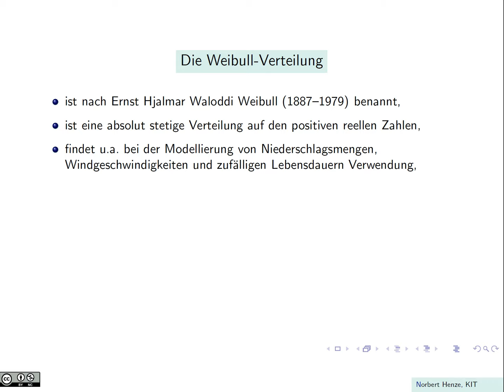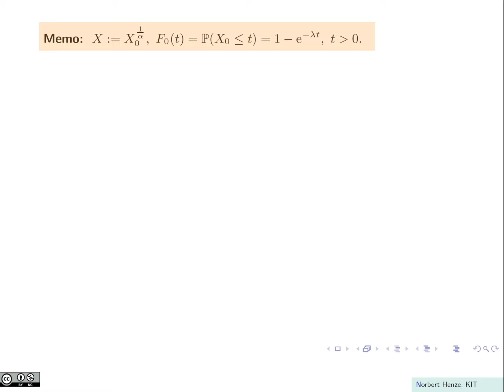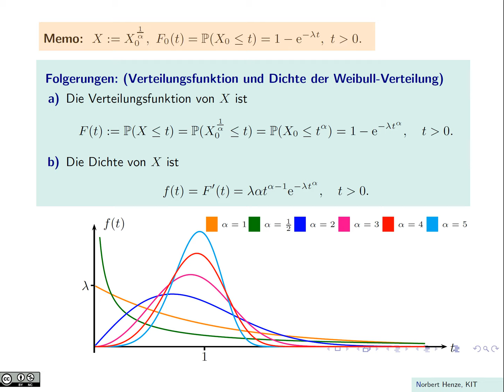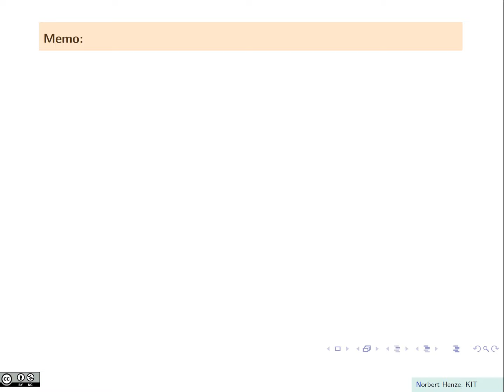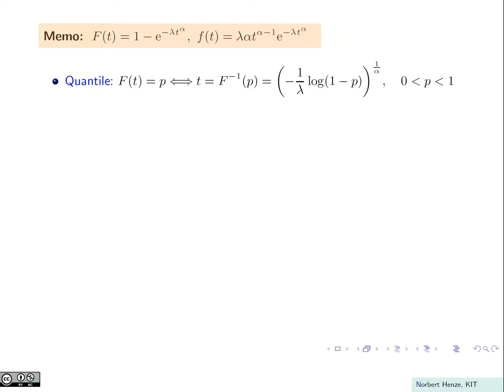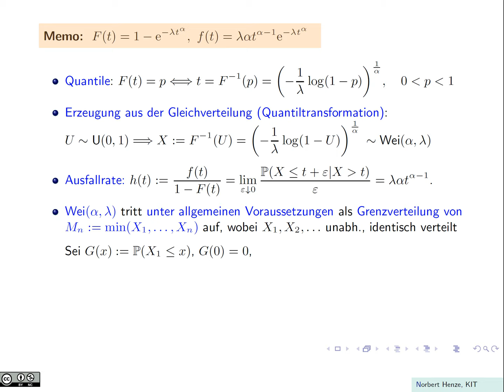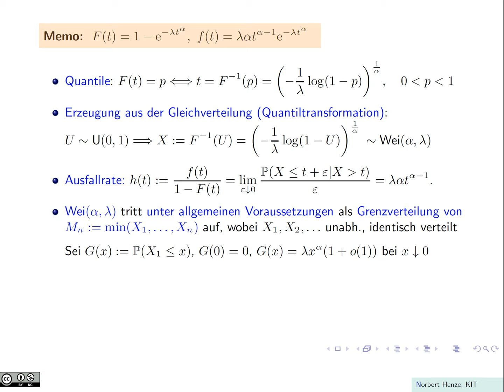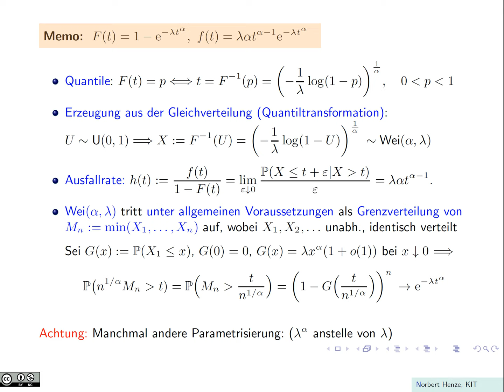Die Weibull-Verteilung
Der schwedische Ingenieur Ernst Hjalmar Waloddi Weibull (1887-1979) schlug im Jahre 1951 die nach ihm benannte Verteilung zur Modellierung von Bruchfestigkeiten von Werkstücken vor. Die Weibull-Verteilung ist eine absolut stetige Verteilung auf den positiven reellen Zahlen, die zwei Parameter besitzt. Sie findet unter anderem bei der Modellierung von Niederschlagsmengen, Windgeschwindigkeiten und zufälligen Lebensdauern
Anwendung. In der Extremwertstochastik ist sie eine der drei überhaupt möglichen Typen von Grenzverteilungen für Minima von unabhängigen identisch verteilten Zufallsvariablen. In diesem Video wird die Weibull-Verteilung begrifflich, d.h. als Potenztransformation aus der Exponentialverteilung, definiert.  Hieraus ergeben sich unmittelbar Verteilungsfunktion und Verteilungsdichte. Im Video werden auch die Rollen der Parameter diskutiert sowie Momente, Quantile und die Ausfallrate behandelt. Zudem wird gezeigt, dass die Weibull-Verteilung unter gewissen Voraussetzung an die zugrundeliegende Verteilung als Limesverteilung des Minimums von unabhängigken und identisch verteilten Zufallsvariablen auftritt.